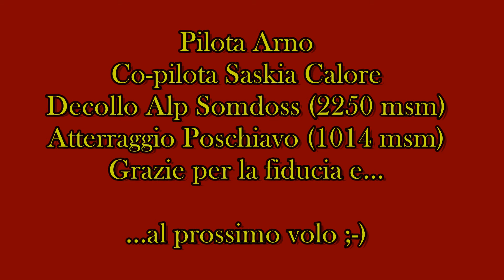Volo con Saskia 8 7 16 HD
Volo in parapendio biposto in Valposchiavo